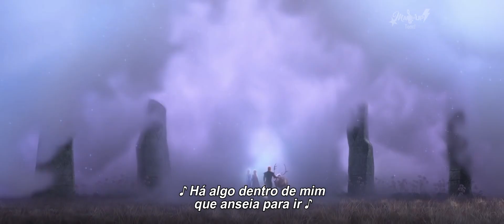Espiadinha em "Into The Unknow" de Frozen 2